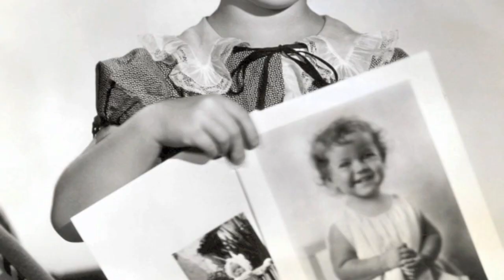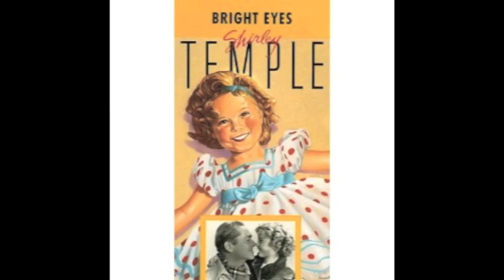Shirley Temple 2012 (PART 1) TIS BIOGRAPHY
CLASSROOM PROJECT: For Educational Use ONLY!

9th Grade Humanities students Adrien, Sydney, Aaron, and Braden B. spent 9 weeks researching data, screenplay writing, filming, and doing the the voice over work in order to create this final product that celebrates the life and success of Shirley Temple. ENJOY!`